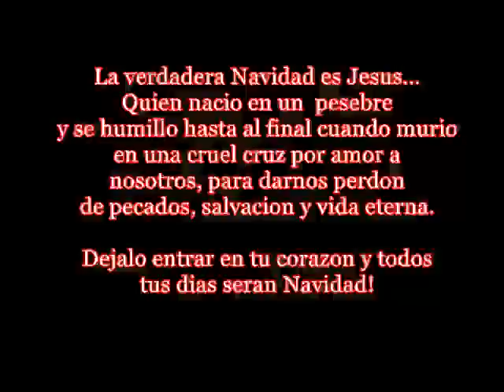Drama De Navidad- Jovenes C.A.D. en Snellville, GA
Video hecho y editado por: Karol Candelario

Drama: ¿Have you seen Christmas?

Los jovenes de nuestra iglesia Centro de adoracion a Dios, hicieron este drama bilingue en nuestro servcio especial de Navidad- 12/14/2014.

Que Dios siga bendiciendo a nuestra juventud y que siempre ellos puedan continuar usando sus talentos para el Señor.  :)